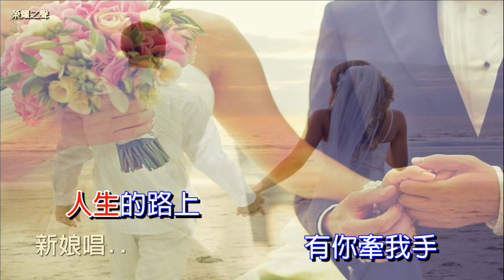榮耀之聲 - 125 愛是不保留 婚禮國語版 演唱劉邡琪 作曲盧永亨 填詞：蔡榮耀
一位父親為出嫁的女兒寫下歌詞，透過歌詞..告訴女婿該如何當著丈夫，也告訴女兒如何做個賢內助...兩人如何一起建立永久幸福的窩..
願神祝福每一對新人..恩典降臨到所有新造的家..